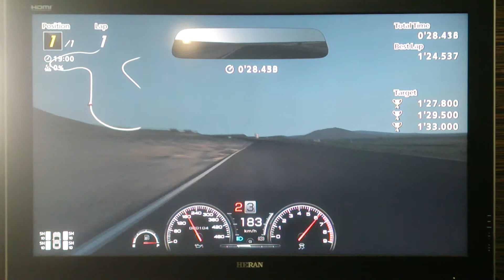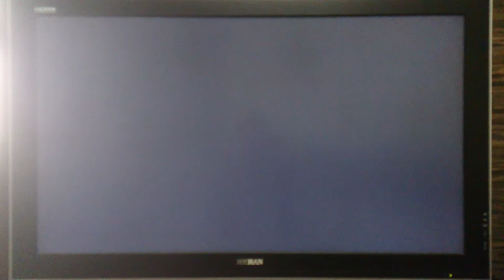GT6 S2 TA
ABS 1
DS3